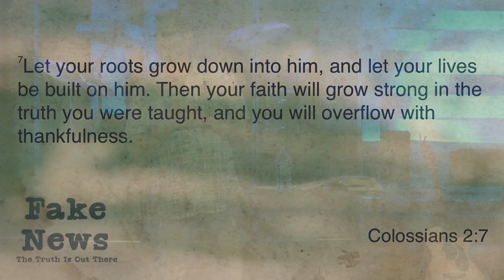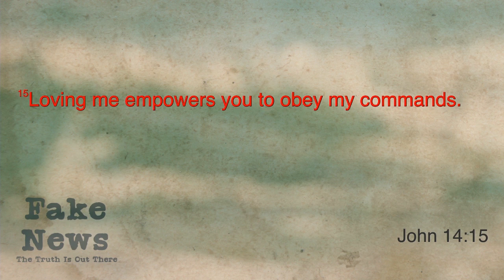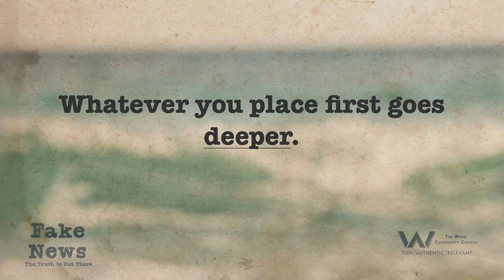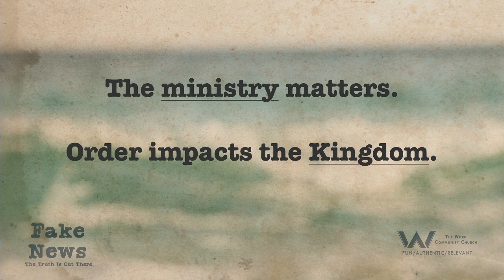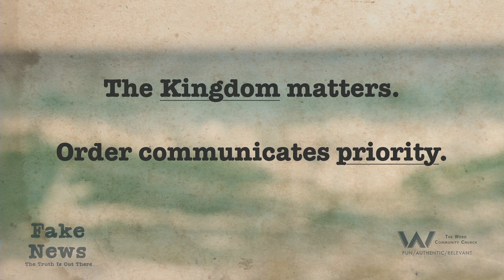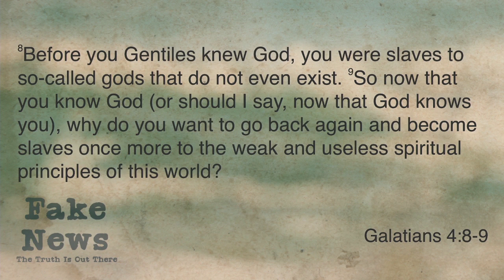Fake News - Week 1 - 'Salt Shaker Jesus'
When it comes to life the order matters. Fake News says "Me First' but truth says "Jesus First."